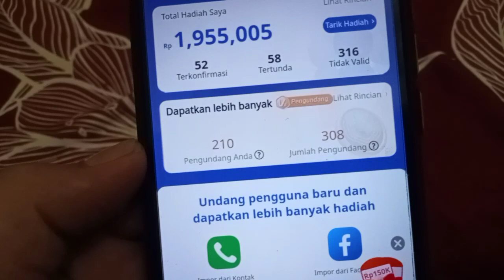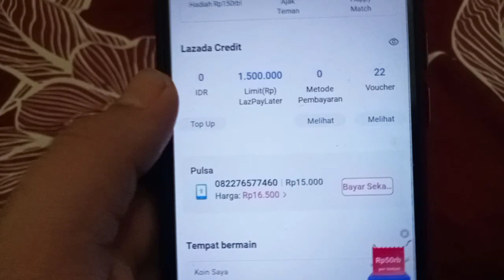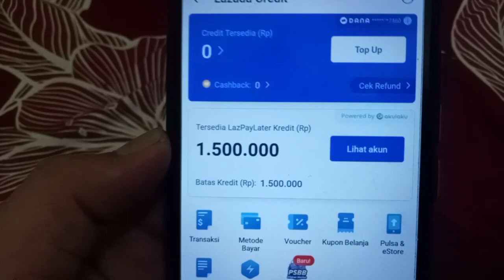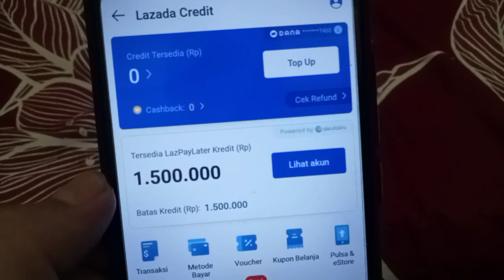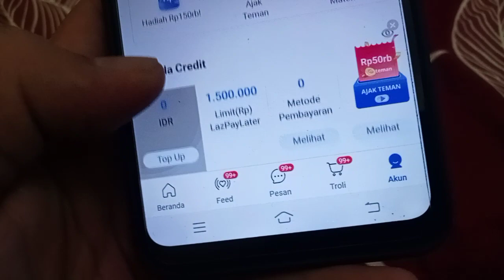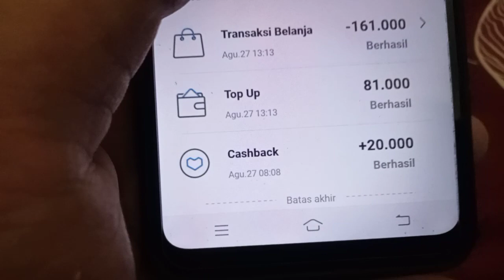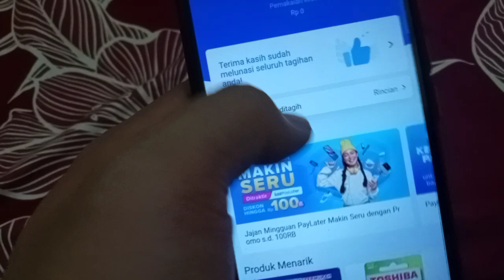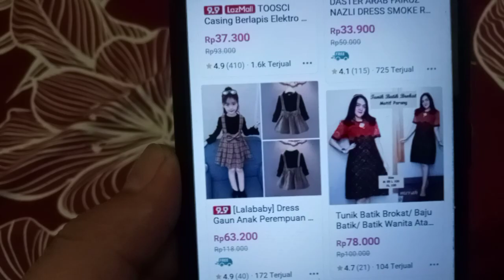penjelasan! CARA MENARIK SALDO LAZADA KE DANA | CARA MENARIK SALDO LAZADA CREDIT KE DANA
cara penarikan saldo lazada, cara menguangkan saldo lazada credit membutuhkan beberapa proses, cara menarik saldo lazada share pocket ke dana.

divideo ini saya menjelaskan CARA MENARIK SALDO LAZADA CREDIT dan CARA MENARIK SALDO LAZADA PAYLATER

event lazada 150k

link event 50k

kode undangan lazada

53UABRQC